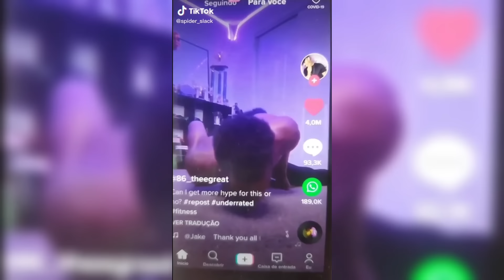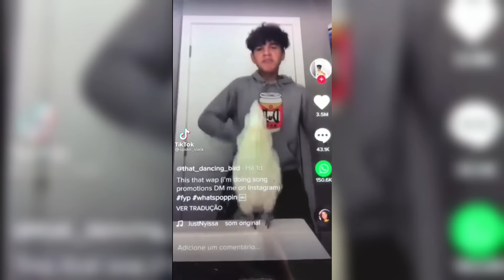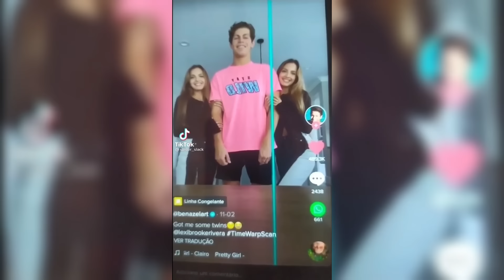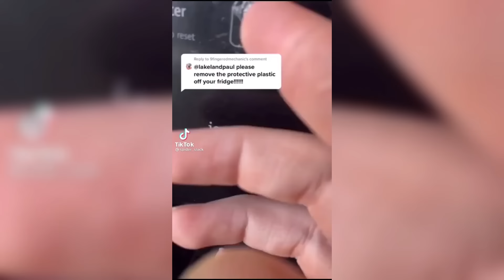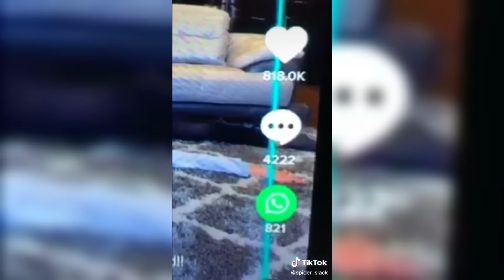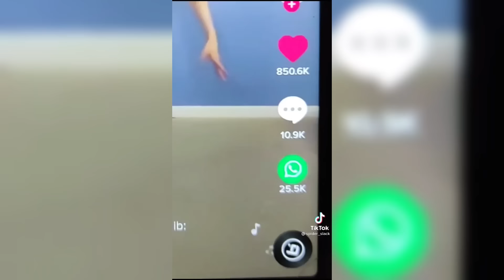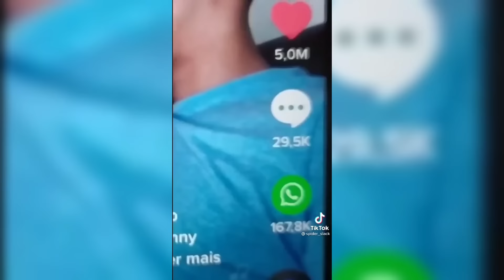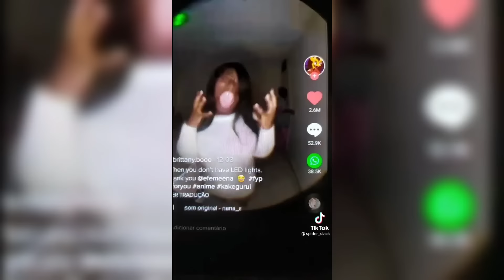😂MELHORES VÍDEOS DO HOMEM ARANHA DO TIKTOK #4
(GANHE DINHEIRO ASSISTINDO VÍDEOS)

(Dancinhas)

🔴TikTok do Homem Aranha: @spider_ slack

2021 risada mal começou, mas já dá para dizer vídeo muito engraçado que a rede social tiktok engraçado que mais cresceu neste ano foi o TikTok. Com boa parte do mundo em quarentena, os meses em casa engraçado potencializaram a criatividade TIKTOK  dos jovens e inundaramtente não rir  a rede com vídeos de dancinhas e muita comédia. E o Brasil, claro, não ficou para trás.

Ao longo do ano, diversos vídeo engraçado  nomes foram se destacando e conquistando milhões de tente não riri disso  sorriso fãs com vídeos curtos e divertidos spiderman e que rendem muitas gargalhadas e bom passatempo para quem gosta desse tipo de conteúdo.

Por isso, separamos  um dos comediantes do TikTok nacional que mais fazem tiktok engraçado sucesso entre o público. Quem sabe você não se inspira comedia  e começa a fazer vídeos hilário, graça, muito engraçado